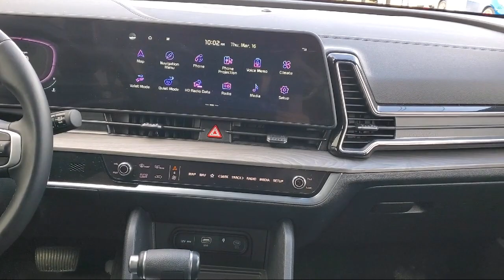2023 Kia Sportage X-Line Sport Utility Cleveland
2023 Kia Sportage X-Line Sport Utility Stock Number: 21979CK Vin:5XYK6CAF3PG020758.

Spitzer Kia Cleveland is proudly serving our friends and neighbors in Cleveland. or give us a call at for more information about this or any of our other vehicles.
Spitzer Kia Cleveland
3414 Brookpark Rd